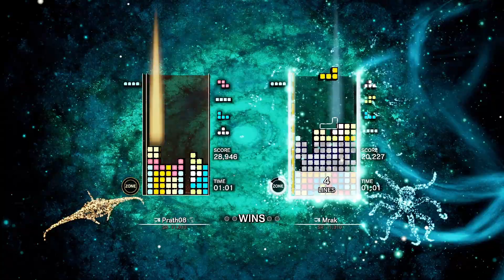Getting bored of Splatoon and TETR.IO (again), what does this mean for the channel?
Watch the video for a much more in-depth explanation of everything, but to keep it (somewhat) brief, see below:

Sorry but it was gonna happen eventually. With Splatoon it may have been expected, because I haven't uploaded a Splatoon video in like 4 months, but for the Tetris people, you may have noticed I've been uploading much less recently comapared to before.

I know with Tetris I had gotten bored of it (as a whole) then got back into it and now again I'm bored of TETR.IO. But this time, not Tetris as a whole! I still enjoy Tetris Effect: Connected, so there may be videos of that game (but probably not very frequently).

There might also be some videos from Heaven Studio, a fanmade level editor for the Rhythm Heaven series. This is not guaranteed though, as it depends on if I enjoy Heaven Studio or not. There are already early versions of it but I'm waiting for the official release which is next week. I also can't predict how frequent the videos would be if I do get into Heaven Studio.

Thanks to everyone who watched my Splatoon and TETR.IO videos over these years :)

Music used (in order):
Splatoon 3 - Wave Goodbye
Chika - Cherry Blossom Season
Tetris Effect: Connected - Zone Battle Music
Rhythm Heaven Fever - Remix 10

Chapters:
0:00 Intro
0:36 Splatoon
4:01 TETR.IO
9:55 Tetris Effect: Connected
14:38 Rhythm Heaven (Heaven Studio)
17:03 Outro

Sorry I don't have any of my own Rhythm Heaven gameplay so it's still TE:C in the background during that segment lol.